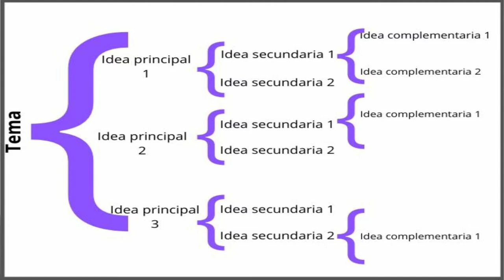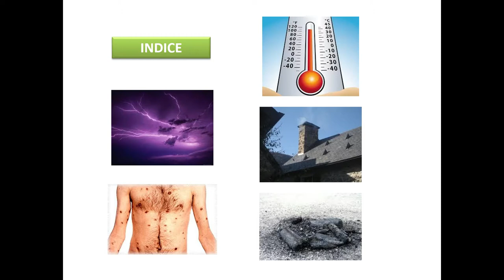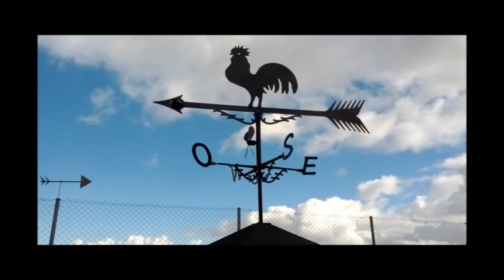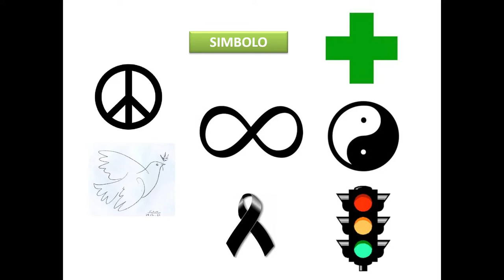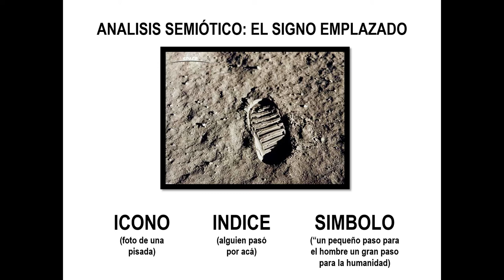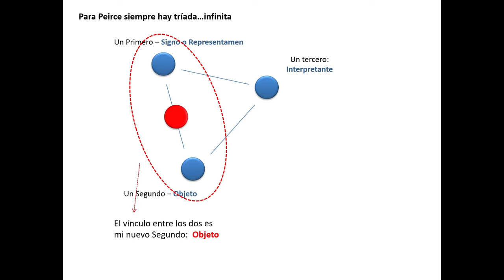PEIRCE SEGUNDA PARTE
Para Práctico de Semiótica y Comunicación